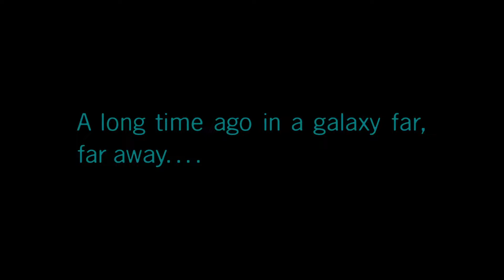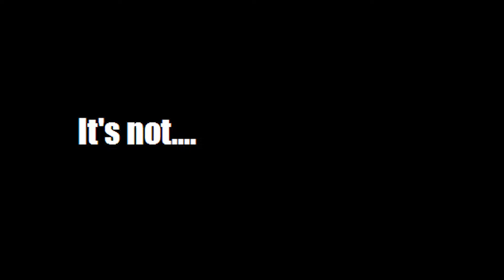Finishing the Prequel’s￼ and LOVING EVERY MINUTE!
friends:
Jabba: Twitch.tv/jabbadabs